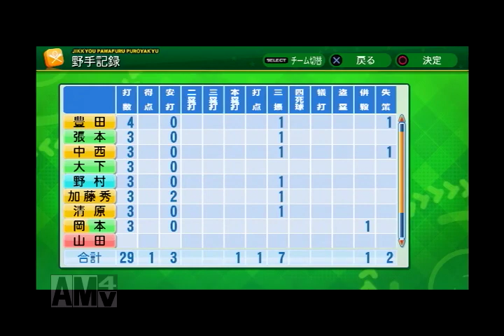プロ野球ＯＢ選抜1回戦９-Ａ０１（オールパシフィックｖｓオールセントラル）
艦娘チーム同士の総当たり前半戦が終わりましたので、後半戦の前にプロ野球ＯＢ選手のエキシビションマッチを行ないます。

プロ野球創世記から1990年頃までのＯＢスター選手が対戦（3試合）。

【ＯＢ選抜オールパシフィック】
1990年頃までのパ・リーグＯＢ選抜選手です。
監督：西本幸雄
キャプテン：野村克也
選手：
山田久志・村田兆治・工藤公康・稲尾和久・杉浦忠・尾崎行雄
山口高志・東尾修・渡辺久信・西崎幸広・阿波野秀幸・野茂英雄
野村克也・加藤秀司・岡本伊三美・中西太・豊田泰光・張本勲・別当薫・大下弘
伊東勤・ブーマー・大石大二郎・落合博満・石毛宏典・R.ブライアント・秋山幸二・新井宏昌
梨田昌崇・清原和博・山崎裕之・有藤道世・大橋穣・O.デストラーデ・福本豊・門田博光

【ＯＢ選抜オールセントラル】
1990年頃までのセ・リーグＯＢ選抜選手です。
監督：川上哲治
キャプテン：長嶋茂雄
選手：
江夏豊・江川卓・斎藤雅樹・沢村栄治・村山実・金田正一
権藤博・桑田真澄・郭源治・北別府学・遠藤一彦・小松辰雄
森昌彦・王貞治・高木守道・長嶋茂雄・藤田平・青田昇・与那嶺要・中島治康
田淵幸一・R.バース・岡田彰布・掛布雅之・高橋慶彦・W.クロマティ・山本浩二・若松勉
達川光男・谷沢健一・篠塚利夫・原辰徳・池山隆寛・江藤愼一・柴田勲・吉村禎章

【艦娘チーム総当たり前半戦結果】

1位：レッドサンダース（4勝1敗）
2位：ワイルドスピリッツ（3勝2敗）
3位：オレンジキャッツ（2勝3敗）
3位：プリティバニーズ（2勝3敗）
3位：エンジェルバスターズ（2勝3敗）
3位：ネイビーナイツ（2勝3敗）

前半戦はリシュリューが新監督となったレッドサンダースが首位を走り、妙高監督のワイルドスピリッツが1ゲーム差の2位。
その他の4チームは同率3位となっています。

【過去動画リスト】